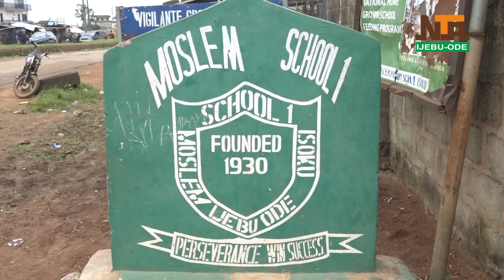IJEBU ODE LG BOSS INAUGURATES PROJECT TO ROUND OFF TENURE